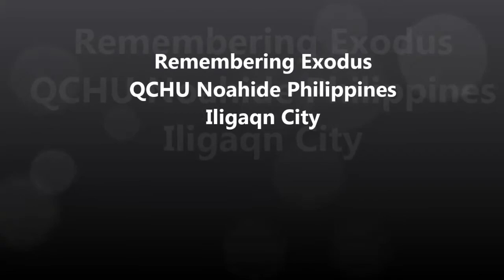Iligan Exodus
QCHU Iligan City Remembering Exodus